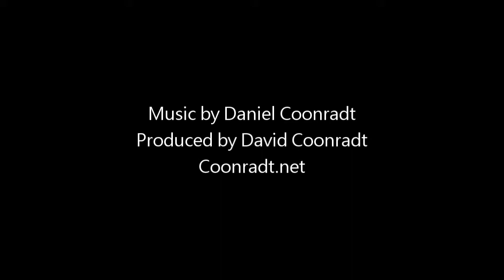Without Words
Composed by Danny Coonradt